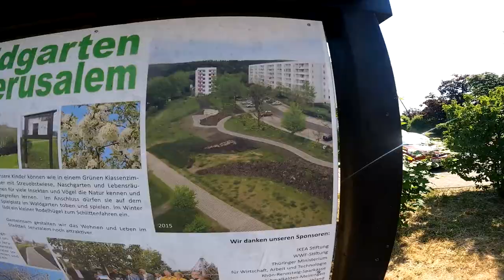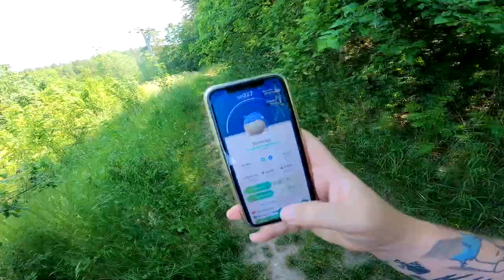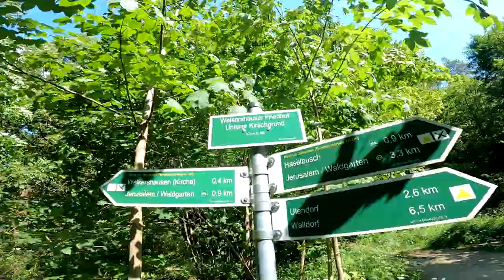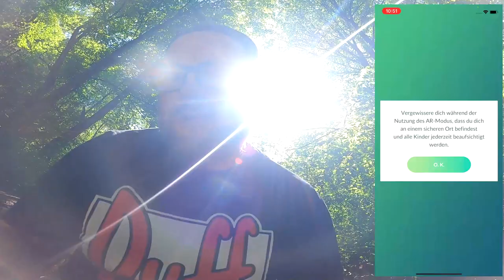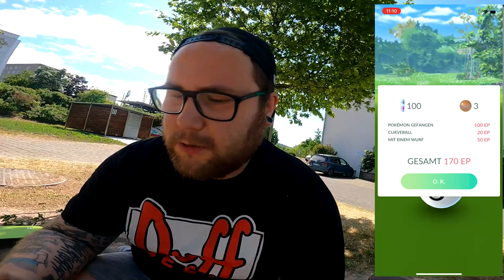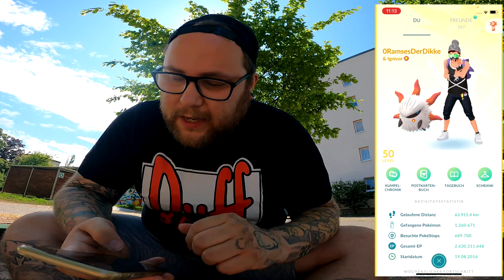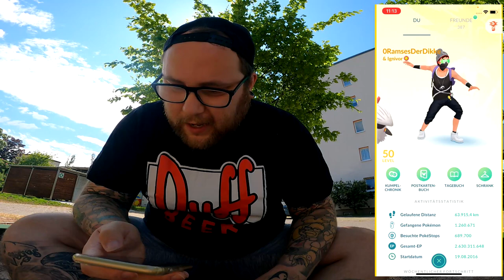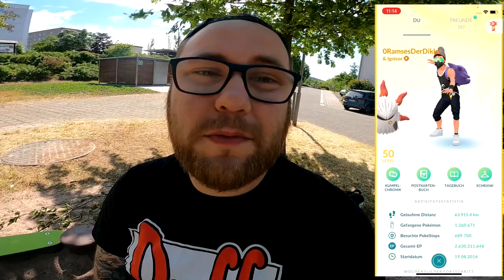6€ für NICHTS ?!? Die komplette Sankabuh Forschung | Pokémon GO Deutsch # 2507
GUMMA !!!

Mein Trainer Code : 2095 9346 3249